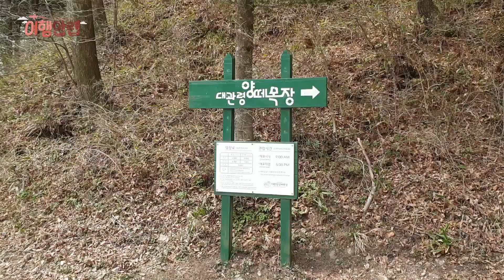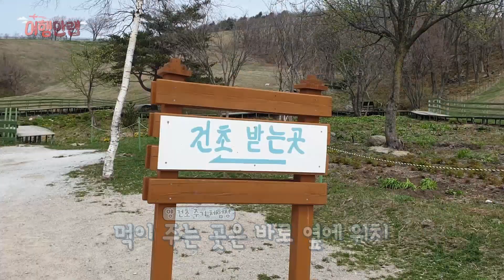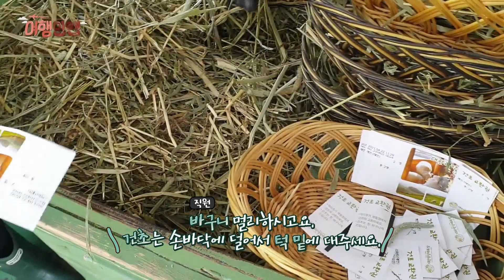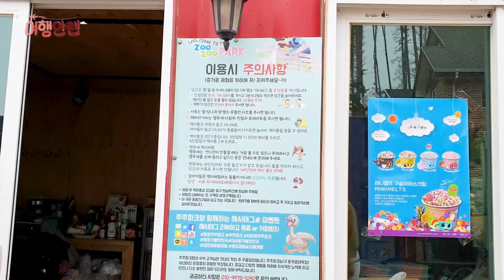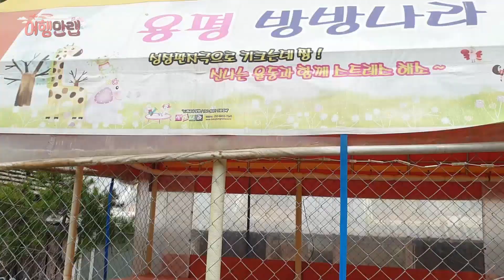(ENG) 양 유혹해서 목장탈출💥 대관령 양떼목장🐑 & 주주파크 Korea Zoo Trip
5월 5일은 어린이날 🙇‍♀️ 친구들 모여라~~
아이와 갈만한 곳 추천해 드릴게요. 🐰🐶🐷🐔
양들이 뛰어다니는 푸른 초원 대관령 양떼목장
동물을 풀어서 키우는 대관령 주주파크

00:00 하이라이트
00:24 대관령양떼목장
04:11 대관령주주파크
08:54 꼼꼼비교